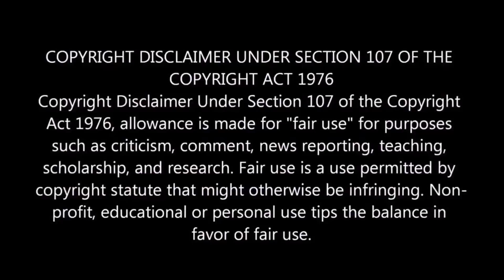Let it go sing along | Anglo Chin Chelva | Epi 3 Detaila Solren Ketuko | First Junction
Let it go sing along | Anglo Chin selva - Episode 3

How to Speak English without Error

Spoken English

Program Title: Detaila Solren Ketuko
Content: Anglo Chin Chelva
Camera: Sam Riyas
Editing : Sam Jawahar
Copyright: First Junction Media

Watch First Junction Eating and Food Challenge video